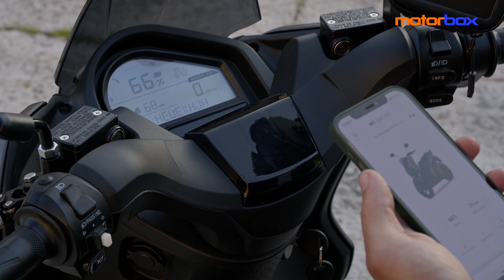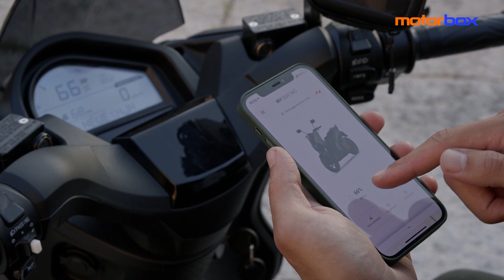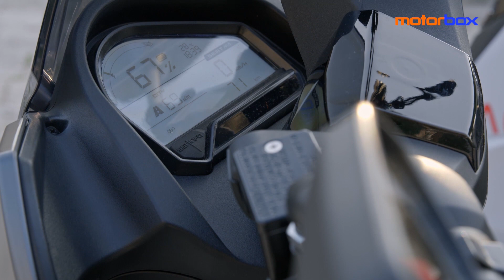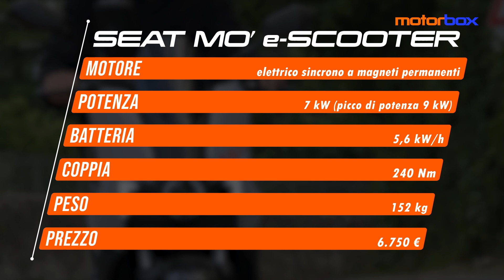Seat Mò e-Scooter 125 | La PROVA del primo scooter ELETTRICO spagnolo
Seat, il marchio più giovane e “vivace” della grande famiglia del Gruppo Volkswagen, ha da tempo abbracciato il tema della mobilità sostenibile, non solo con le quattro ma anche con le due ruote. Poco tempo fa, infatti, vi abbiamo raccontato del monopattino elettrico e oggi, a completare l’offerta, è arrivato anche SeatMòe-Scooter 125, elettrico e con caratteristiche molto interessanti. Interattività, dinamismo e zero emissioni in primis, ma anche tanta praticità, come s'addice ad un vero e proprio scooter.

00:00 - Introduzione
00:57 - Estetica e ciclistica
01:50 - Motore elettrico e prestazioni
02:40 - Tecnologia e connettività
03:20 - Autonomia e tempi di ricarica
03:50 - Come va
07:20 - Quanto costa